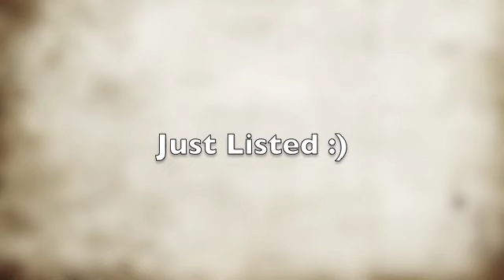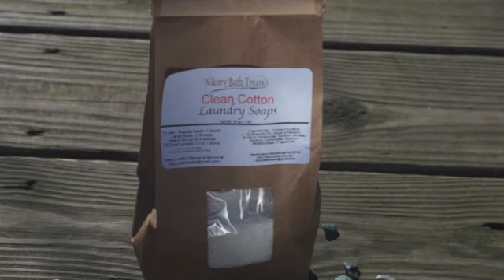Just Listed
Song: Yallahs
ISRC: USUAN1100807